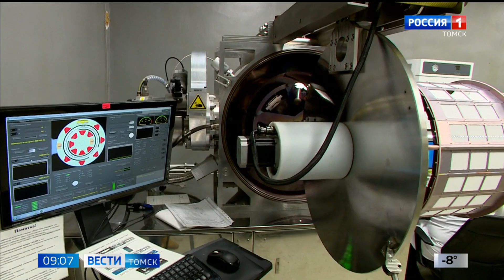ТУСУР работает над ускорением создания воздушных мостовых соединений элементов микрополосковых плат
Проект выпускника ТУСУРа «Разработка технологии изготовления пассивных элементов микрополосковых плат с воздушными мостовыми соединениями методами магнетронного распыления и гальванического осаждения» получил поддержку программы «УМНИК» ФСИ.

Разработка выпускника ТУСУРа Дмитрия Бабошко позволит сократить время сборки микрополосковых СВЧ плат для гибридных интегральных микросхем за счет замены сварных проволочных соединений воздушными мостовыми, сформированными в едином производственном цикле вместе с пассивными элементами.

Потребность в гибридных интегральных схемах (ГИС) с пассивными элементами на мировом рынке растет с увеличивающимися темпами. Это требует увеличения объемов производства и снижения стоимости изготовления, однако, достижение этой цели связано с рядом технологических проблем.

Чаще всего при изготовлении микрополосковых СВЧ плат применяются проволочные соединения, получаемые микросваркой. Данная технология требует применения дорогостоящего прецизионного оборудования, кроме того существует проблема с совмещением проволоки относительно топологии, которая может приводить к замыканию проводников с узкими зазорами или ухудшению частотных характеристик плат.

Обеспечить низкие паразитные емкости и высокую точность совмещения можно лишь в случае формирования воздушных мостовых соединений методами фотолитографии, так как любые диэлектрики имеют в разы большую диэлектрическую проницаемость, чем воздух. Однако эта технология применяется крайне редко, поскольку требует использования дорогостоящих и низкопроизводительных методов электронно-лучевого испарения и плазмохимического осаждения с большим расходом золота.

Дмитрий Бабошко предлагает заменить дорогостоящие методы электронно-лучевого напыления и плазмохимического осаждения на комбинацию методов магнетронного распыления и гальванического осаждения. На данный момент разработана схема технологического процесса, позволяющего сократить количество технологических операций с  38 до 27. Среди плюсов этой технологии автор отмечает эффективное использование дорогостоящих материалов и высокую производительность за счет возможности напыления двухсторонней металлизации сразу на множество подложек.

«Важно, что это все реализуется в рамках стандартного технологического процесса фотолитографии с последующим электрохимическим осаждением, - отмечает Дмитрий Бабошко. – В результате мы получим микрополосковые платы с воздушными мостовыми соединениями, которые будут использоваться на производствах гибридных интегральных микросхем».

Он уверен, что предлагаемое решение найдет широкое применение на производствах гибридных интегральных микросхем СВЧ диапазона.

Среди первоочередных задач, которые предстоит решить при реализации проекта -  разработка комплекта фотошаблонов подбор режимов фотолитографии и низкотемпературных режимов магнетронного распыления меди и никеля, а так же режимов гальванического осаждения золота. Научно-исследовательские работы будут проводиться на базе ЦКП «Импульс» ТУСУРа.